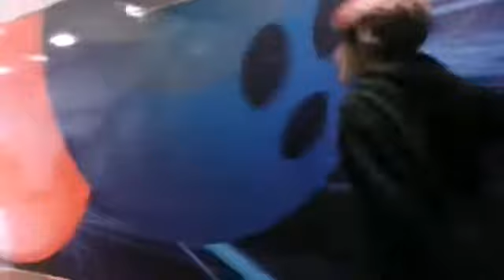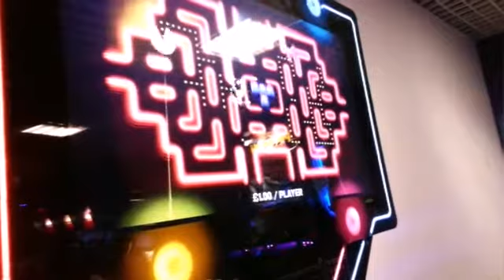Day out vlog thingy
(Music is LA Devotee by P!Atd)